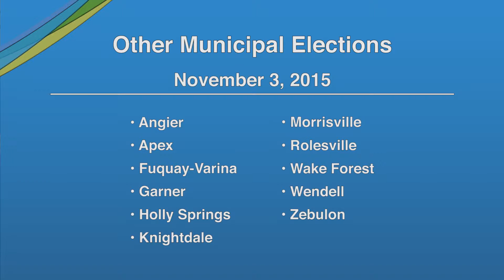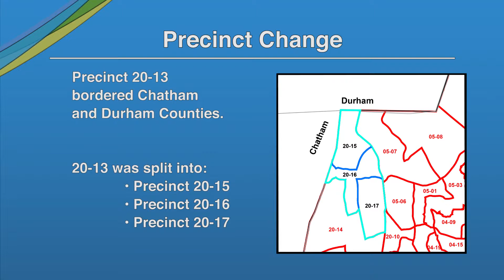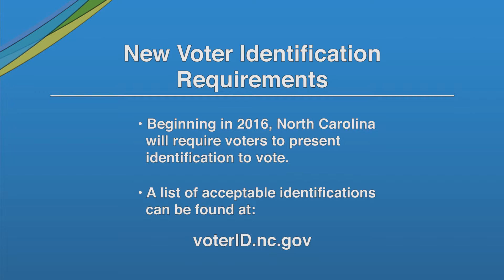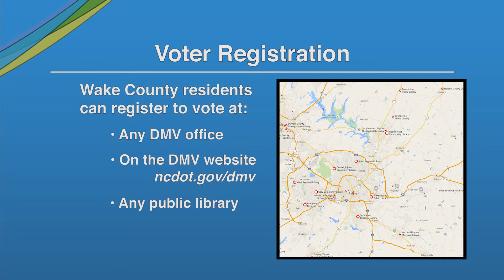WGTV - Board of Elections